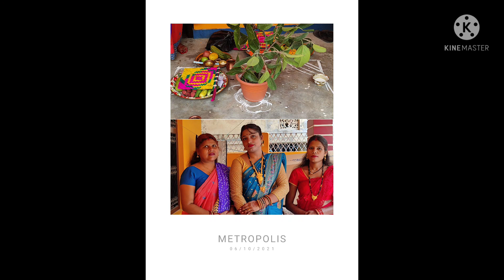Batsabitri Puja at Home.